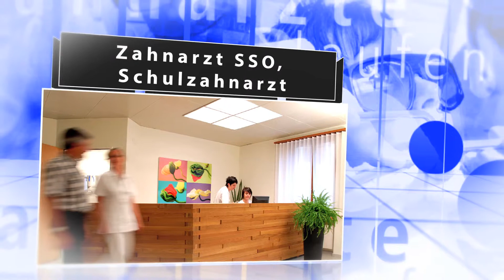1A.TV - Zahnarztpraxis Thomas Imhof, Laufen (Video)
Zahnarztpraxis Thomas Imhof
Bauerngasse 6
4242 Laufen